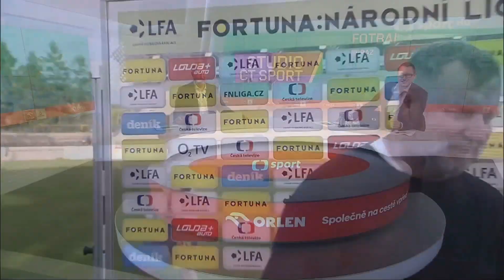Zlín udržel ligu, rozhovor s trenérem Pavlem Vrbou a jeho legendární oslavný kotoul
Pavel Vrba zachránil Zlín